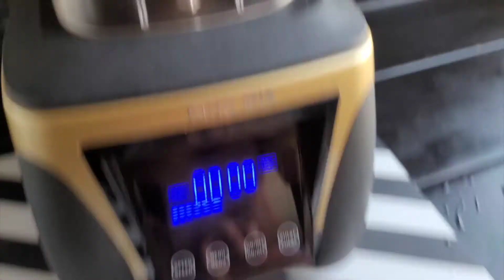Смузи манго кэроб завтрак в высокоскоростном блендере King Mix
Смузи манго кэроб завтрак

- Манго половинка
- Кэроб 1ст.л
- Кокосовое молоко 50мл
- Банан 1шт
- Арахис 30г
Приготовление:
1. Манго нарезать кубиками.
2. Смешать в блендере: банан, молоко, кэроб.
3. Украсить смузи кусочками манго и арахисом.

Приятного аппетита!
P.S. Все детали по цене и доставке блендеров и соковыжималок ищите на сайте king-mix.com